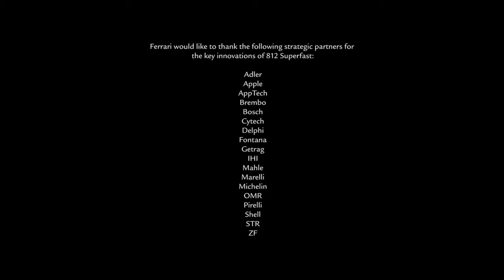Ferrari 812 Superfast - First Premiere in Geneva